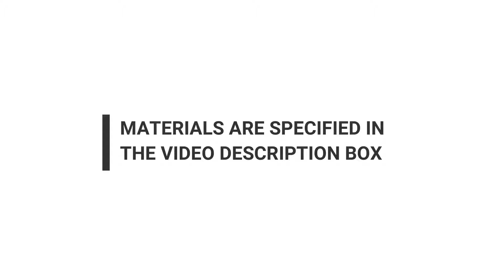Watercolor painting for beginners beautiful sunset and tree